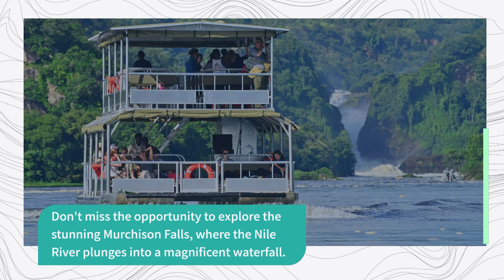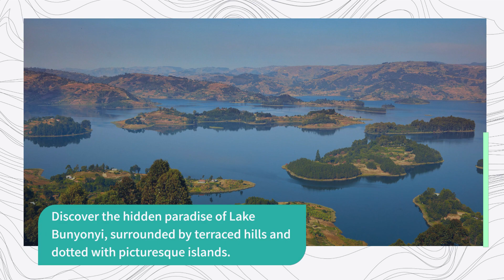Welcome to Uganda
Welcome to Uganda the Pearl of Africa